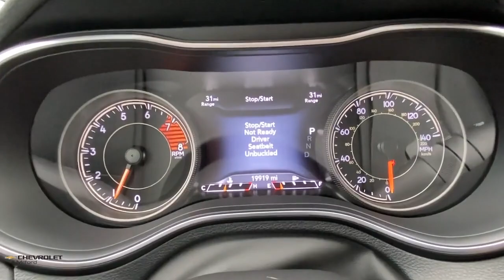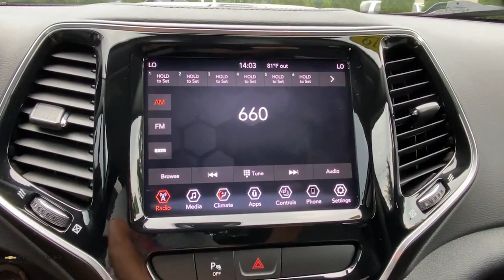2019 Jeep Cherokee Milford, Stratford, West Haven, New Haven, Bridgeport, CT UC5204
Granite Crystal Metallic Clearcoat Used 2019 Jeep Cherokee available in Milford, Connecticut at Chevrolet of Milford. Servicing the Stratford, West Haven, New Haven, Bridgeport, CT area.

Granite Crystal Metallic Clearcoat 2019 Jeep Cherokee Limited 4WD 9-Speed 948TE Automatic 3.2L V6 CARFAX 1 OWNER VEHICLE CLEAN CARFAX / NO ACCIDENT REPORTED Certification level safety check performed and passed Cherokee Limited 4D Sport Utility 3.2L V6 9-Speed 948TE Automatic 4WD Granite Crystal Metallic Clearcoat Black Leather Air Conditioning Automatic temperature control AutoStick Automatic Transmission Exterior Mirrors w/Supplemental Signals Memory seat ParkView Rear Back-Up Camera Power driver seat Power Liftgate Power windows Quick Order Package 26G Remote keyless entry Speed control Steering wheel mounted audio controls Telescoping steering wheel Tilt steering wheel.brbrRecent Arrival! Odometer is 9535 miles below market average! 19/27 City/Highway MPG